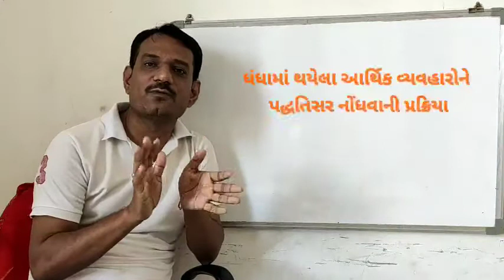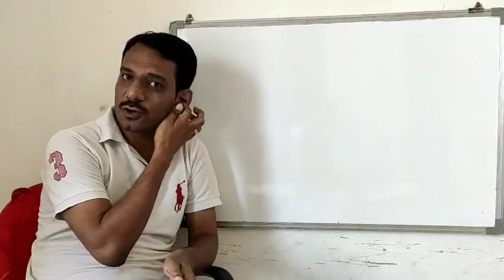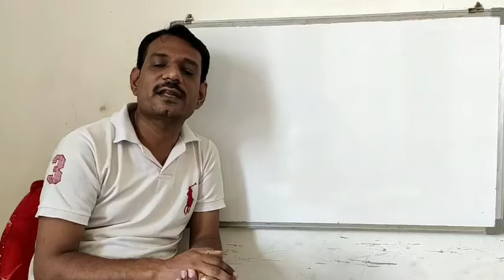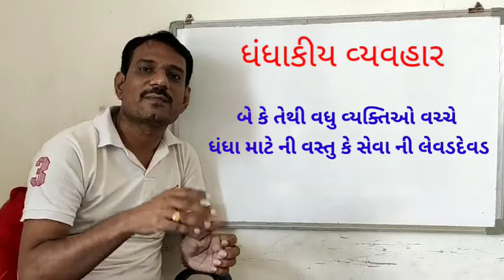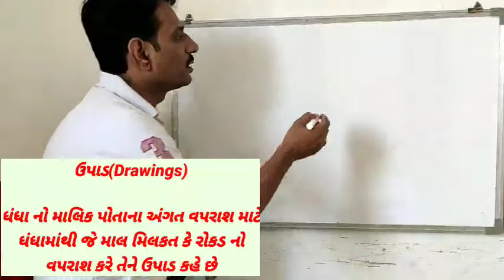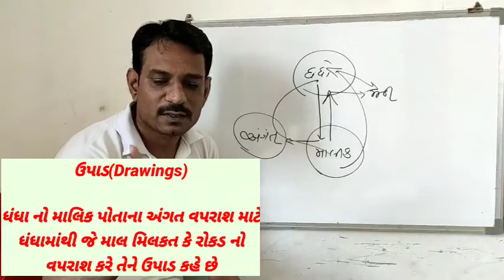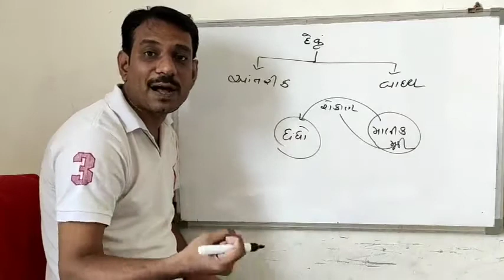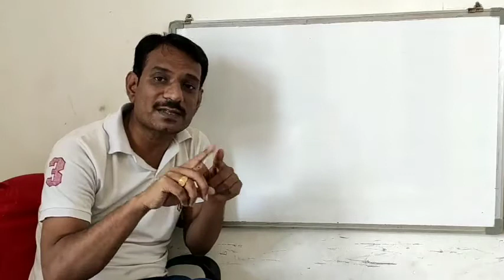Std 11 || sub - A/c || ch. 1 હિસાબી પદ્ધતિ અને તેના પારિભાષિક શબ્દો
પારિભાષિક શબ્દોની સમજ